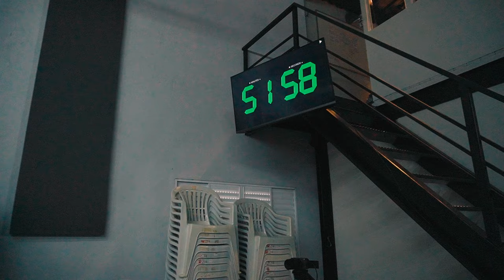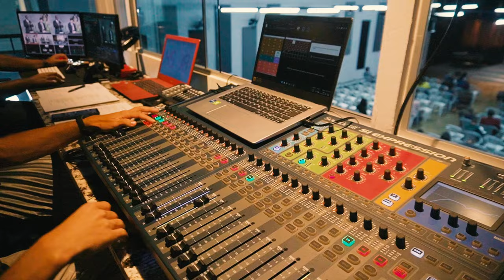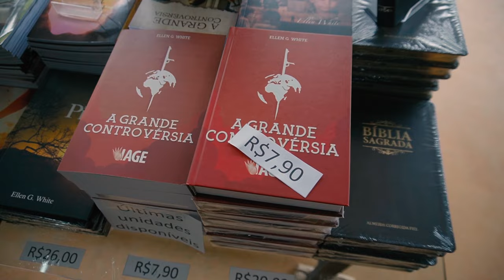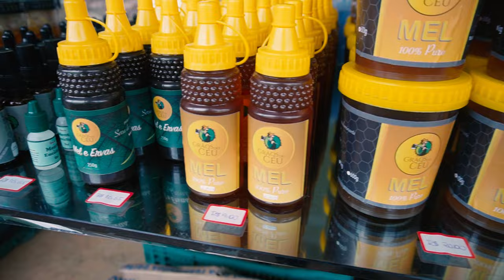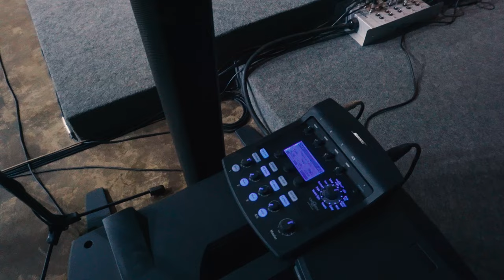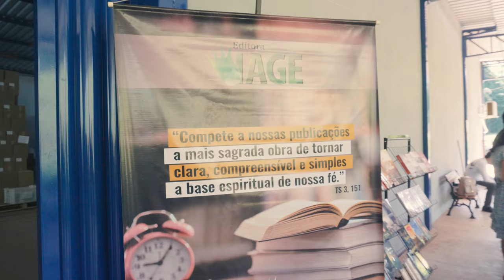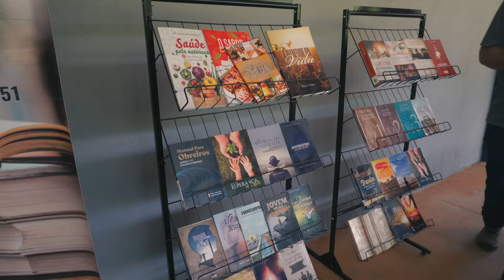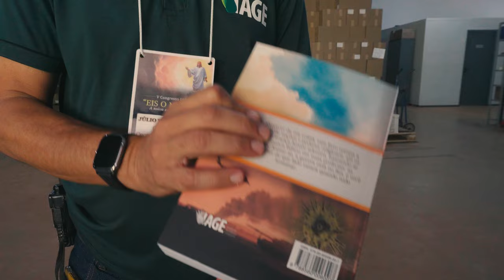(713) Dia a Dia - Nos BASTIDORES do V Congresso do IAGE